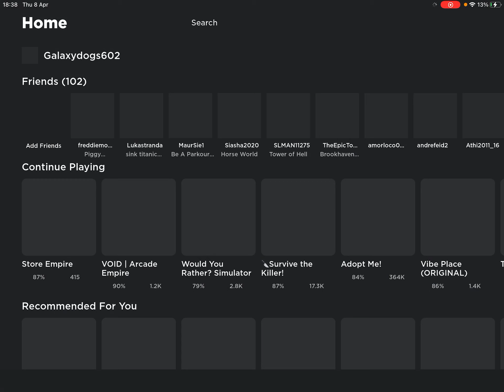Playing Brookhaven with George and Oscar Noha